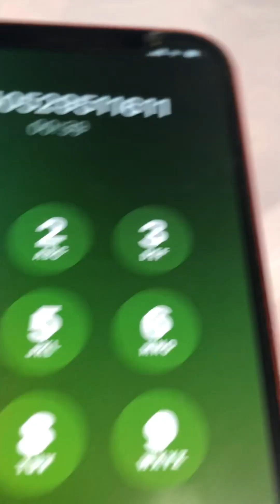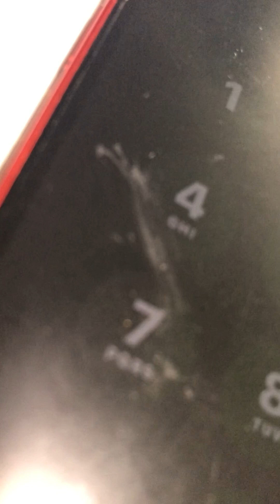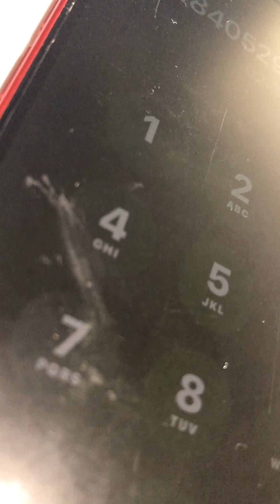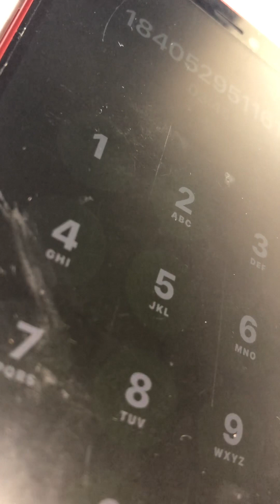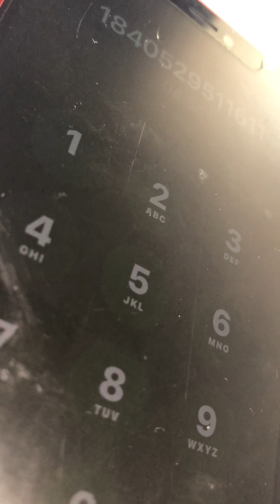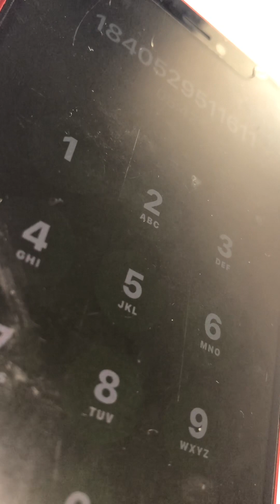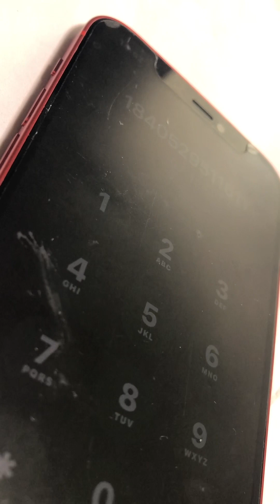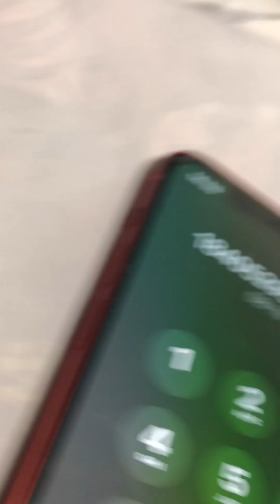は？どういう事？